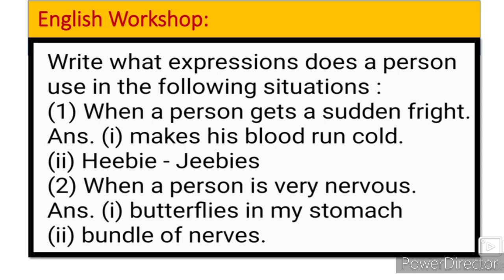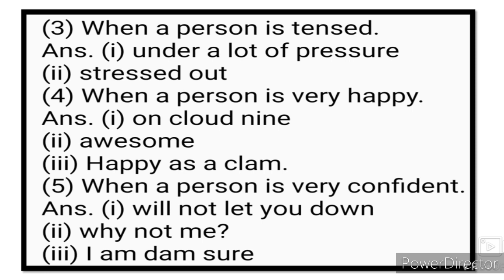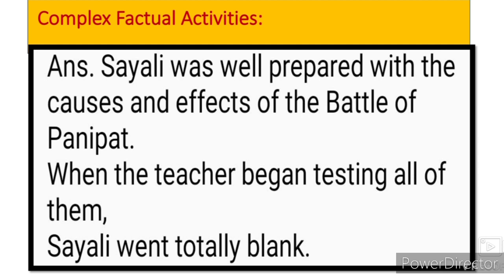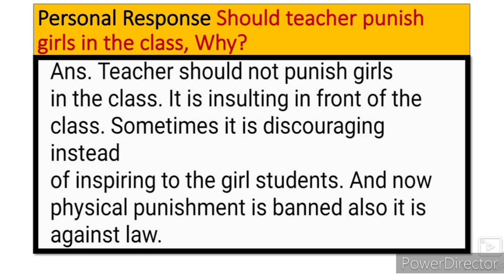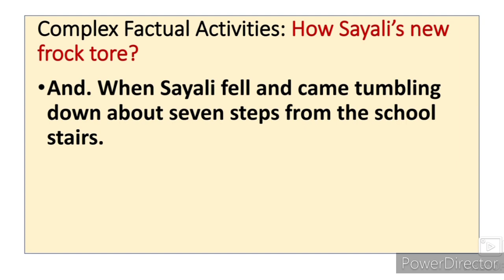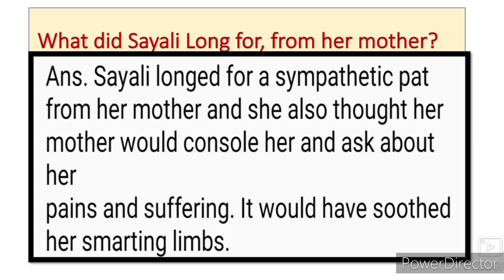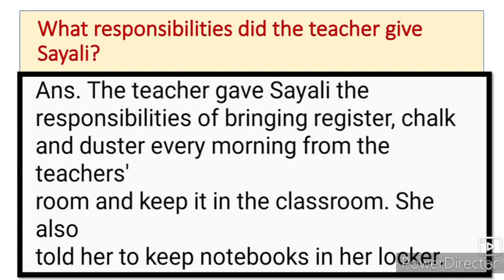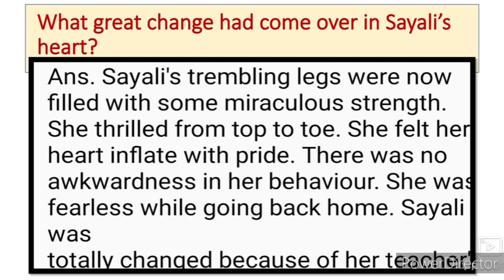8th English 1.4 Miss Slippery English Workshop Activities Question Answer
8th English 1 Be the best Question Answer activities English WorkshopThis video gives you complete information about the poem This video gives you complete English Workshop Activities Explanation of the chapter no 1.4 Miss Slippery . This video is useful for students of 8th class English. Urdu medium channel by sir Abdul sattar khan provide quality online education for students of Urdu medium VIII th class English.
viiith class English Urdu Medium State Board Maharashtra